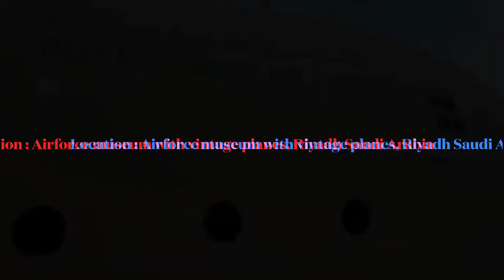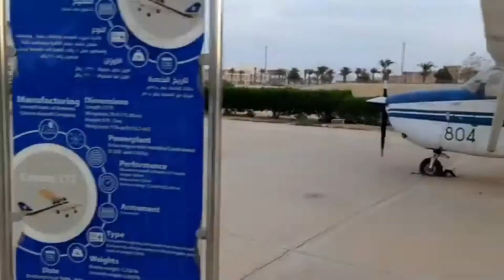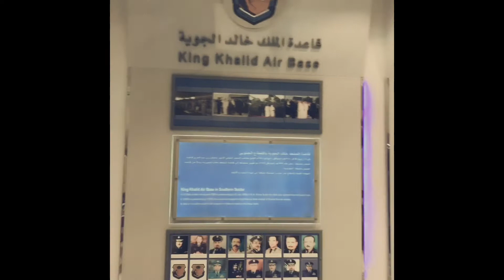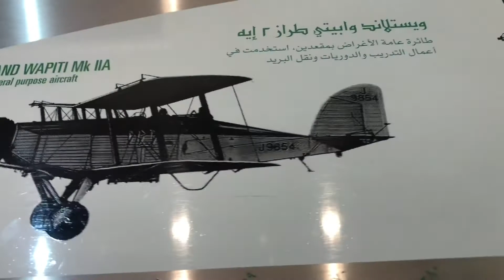Aviation Museum Riyadh, Saudi Arabia / Air force museum with vintage planes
Aviation Museum Riyadh, Saudi Arabia